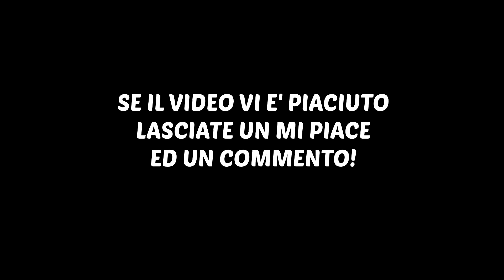HO TROLLATO TIZIO20 IL CILENO E LOKK1 IN MUTANDE! - Minecraft Vanilla ITA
Mi sono trovato a caso nelle terre del Cileno ed ho deciso di trollarlo prima di andarmene, spero che il video vi piaccia, in caso, supportate il video con tanti mi piace e commenti :D
Partecipanti della serie: